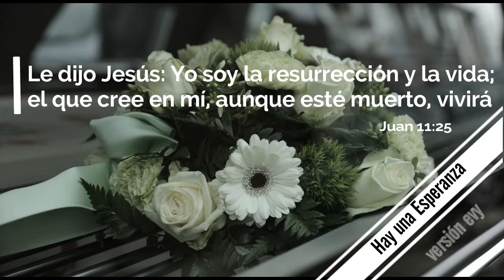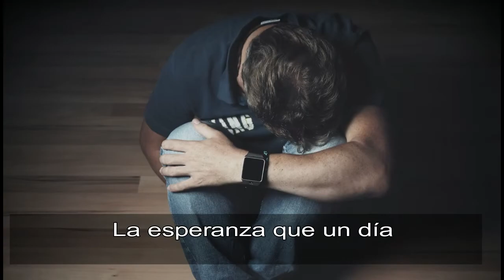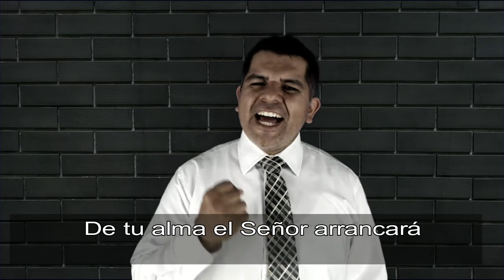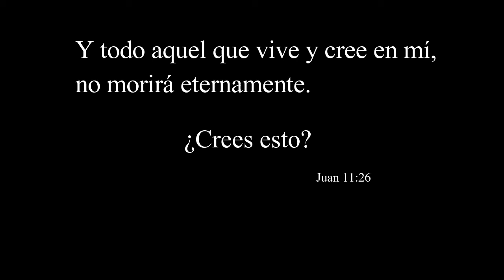Hay una Esperanza - Misael Benitez (versión evy)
Sin duda alguna la muerte es un intruso en nuestras vidas , no existen palabras para describir la muerte de algun ser querido
 sin embargo en Jesús tenemos la hermosa promesa de la resurrección ¡maranata!

tambien miralo en youtube y facebook.